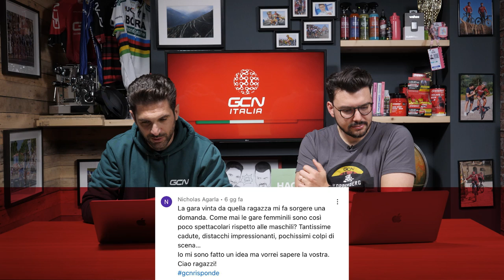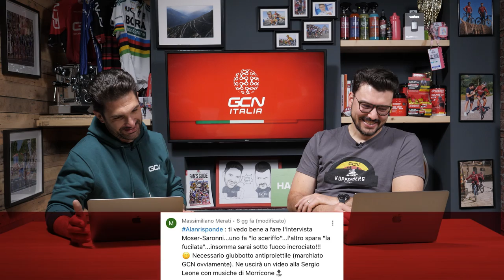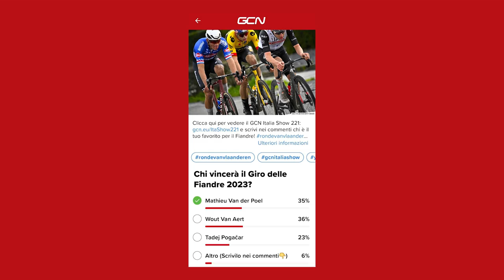Giro delle Fiandre da urlo! Ora prepariamoci per la Roubaix | GCN Italia Show 222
Giro delle Fiandre da urlo! Ora prepariamoci per la Roubaix. | GCN Italia Show 222. In questa puntata Alan e Giorgio analizzano quello che è successo alla “Ronde Van Vlaanderen” uomini e donne di domenica scorsa.

Chi vincerà la Parigi-Roubaix 2023? Rispondi al sondaggio sull'App GCN

  0:00 -  Intro
  0:21 -  Lead Story
17:16 - Race News
20:26 - Cycling Inspiration & Parco Bici
23:57 - I Tuoi Commenti
33:58 - Sondaggio della Settimana
35:33 - Caption Challenge
36:53 - Conclusioni

Camels in My Backyard - Daniel Fridell